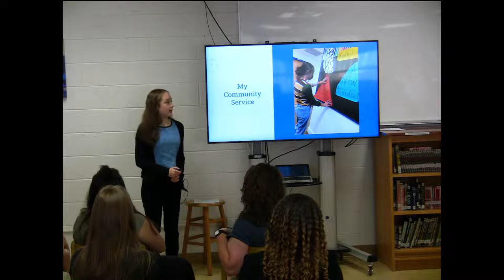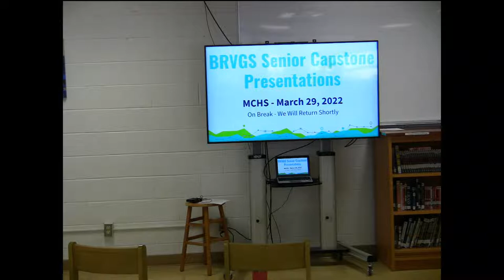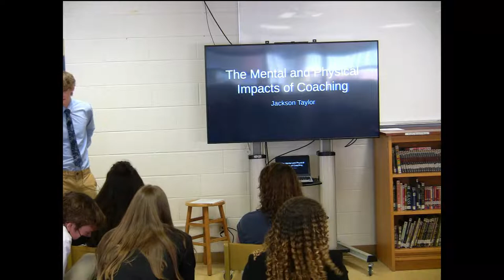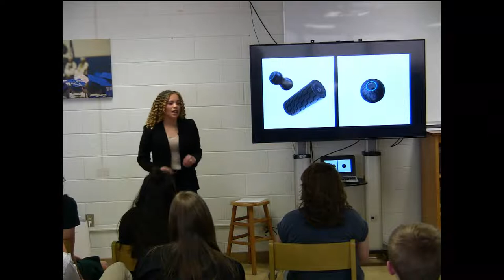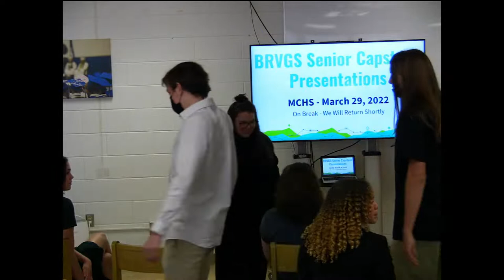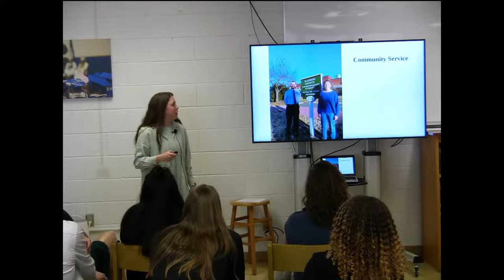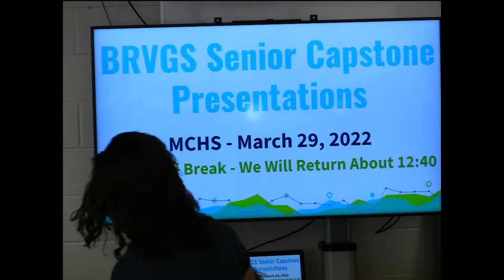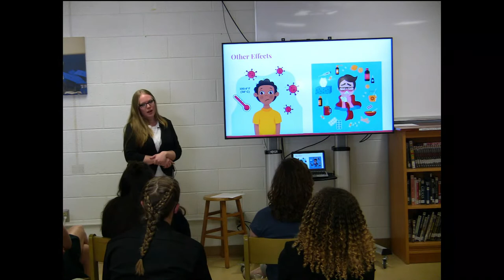BRVGS MCHS Senior Capstone Presentations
BRVGS Seniors from MCHS will be presenting their Senior Capstone projects.